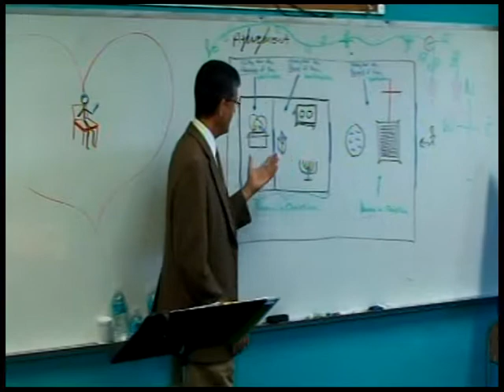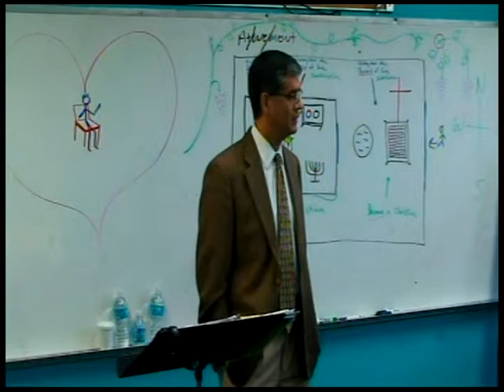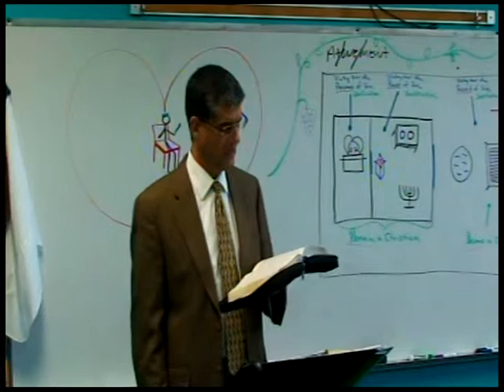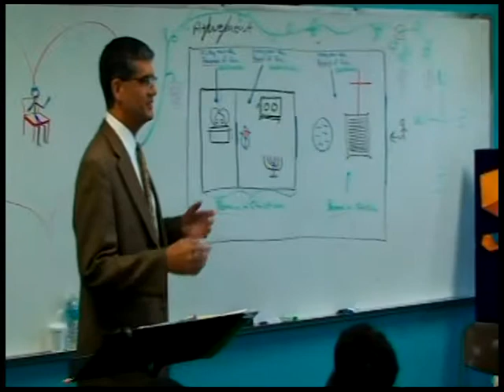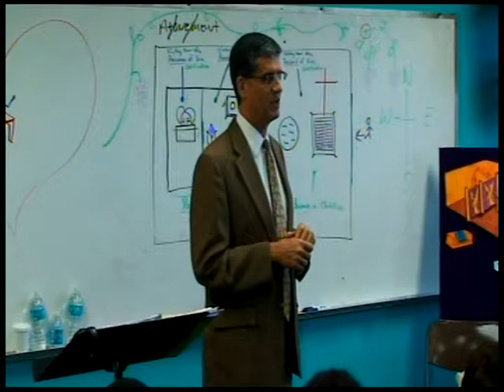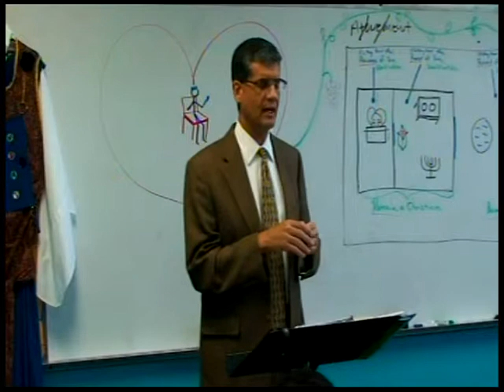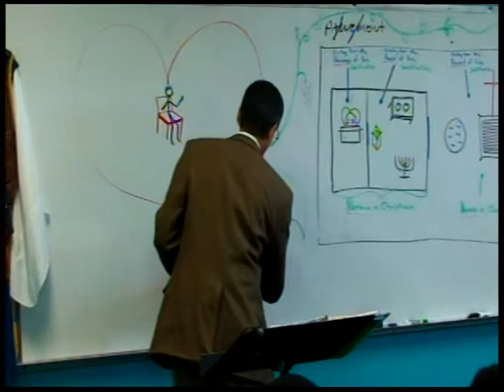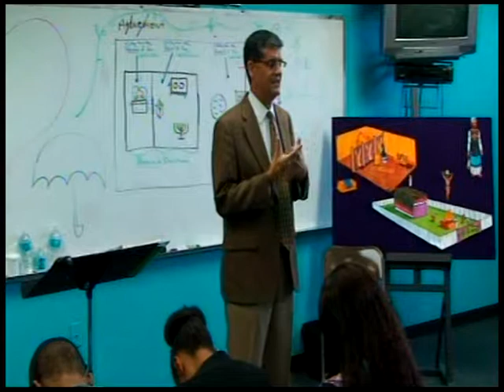Pastor Jorge Baute Session Four: The Sanctuary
Pastor Jorge Baute presents his fourth session at SYC on the sanctuary.